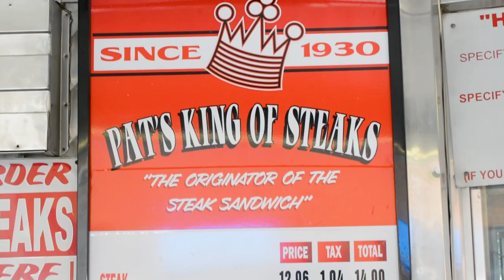Does Pat's King of Steak take the title of Best South Philly Cheesesteak?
Welcome back for another Cheesesteak Sunday.

Prepare to have your taste buds tantalized as I indulge in the classic combination of thinly sliced steak, melted cheese, and freshly baked rolls that have made Pat's King of Steaks a household name. From the moment you step foot in line, you'll feel the buzz and excitement that comes with ordering from one of Philly's most famous cheesesteak spots

Together, let's uncover the hidden gems of the food world and savor every moment of this delicious journey.

Address: 1237 E Passyunk Ave, Philadelphia, PA 19147

Check out Lethal Mobb on Apple Music and Spotify

Cheesesteak Power Rankings
Dolores` 10
The Rook 9.5
Comsi 9.2
Angelo’s 9.1
Steve's Prince of Steaks 9.1
Poes sandwich joint 9
Avenue Steaks 8.8
Joes steak + Soda shop 8.7
Delco steaks 8.5
Mikes Bbq 8.4
Shizz Steaks 8.3
Circles and Squares 8.2
Oregon Steaks 8
Gooey Louie’s 7.9
Oh brother 7.8
Ace of steak 7.8
Charlie’s 7.5
Woodrow’s 7.2
Becks Cajun cafe 7.2
Gilben's Bakery 7.1
Barry’s 7
Del Rossi 7
Gentile Steaks 7
Lazaro’s 6.9
Gojjo 6.9
Jim's(with whiz) 6.8
Paganos 6.8
Max 6.8
Dalessandro's Steaks 6.8
Ishkabibles 6.7
Sonny’s 6.7
Clevers 6.7
Jim's(with American) 6.3
Steak Em Up 6.3
Little Sicily pizza 6.3
Phillips 6.2
Abners 6.3
Larry’s 6.1
Chubby's Steak 5.9
Santucci's 5.8
One Pound Cheesesteak 5.8
Philly Gourmet burgers 5.6
Tony and Nicks 5.5
Philly Gourmet steaks 4.7
Wawa 4.0
Passyunk Steaks 2
Campos 2